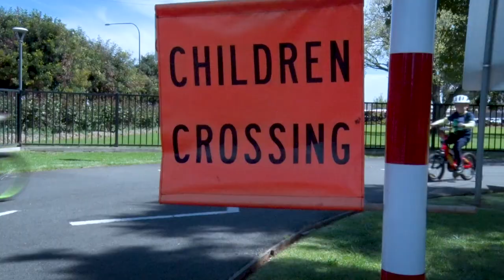School Holiday Programs | For kids aged 5-8 and 9-12 years of age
Our Road Safety Centre offers free school holiday programs for kids aged 5-8 and 9-12 years.

Sessions include:
- Introduction to road safety
- Lessons covering road rules and road signs
- Fully supervised lessons conducted on the mock roadway
- All equipment is supplied
- Meet Jeff, the Road Safety Dog!
- Playing in safe places
- Stop, Look, Listen, Think (The Kerb Drill)
- Click, clack, front and back (wearing a seatbelt)
- Wearing a safety helmet
- How to be safe around public transport
- Calling Triple Zero (000) in an emergency